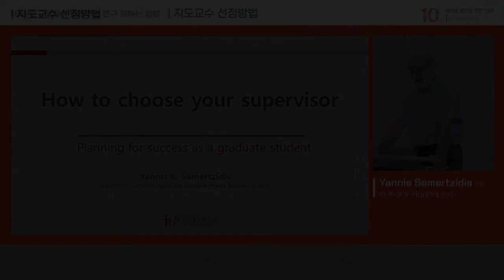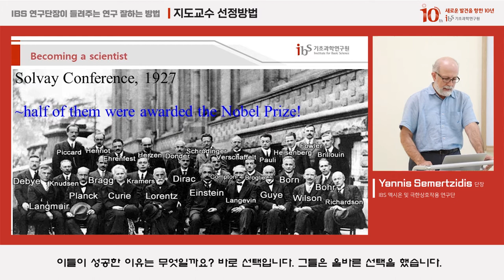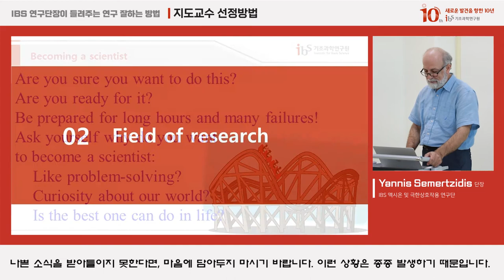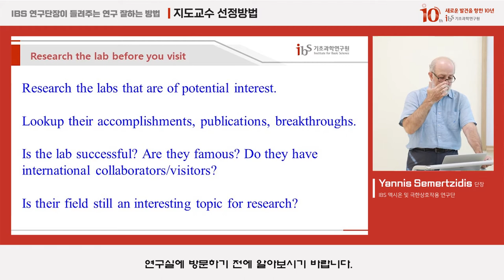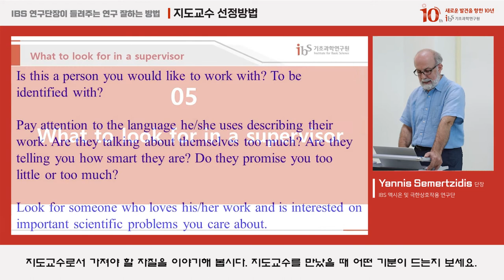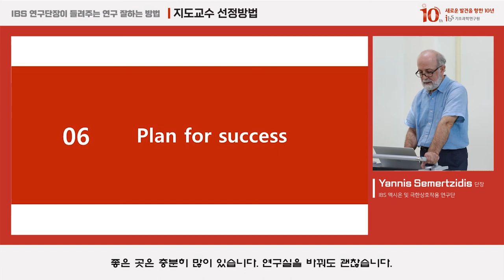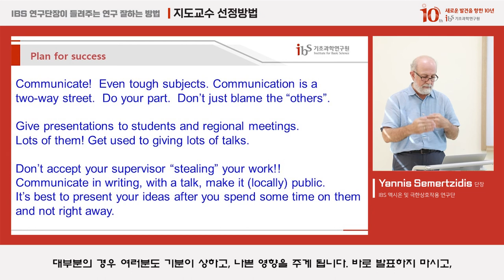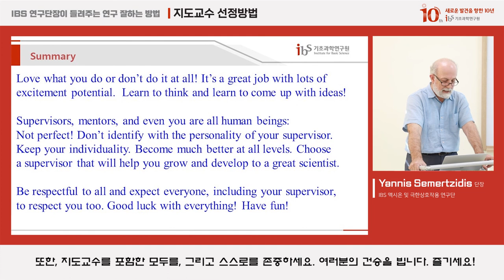Yannis SEMERTZIDIS 액시온 및 극한상호작용 연구단장 강연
지도교수 선정방법